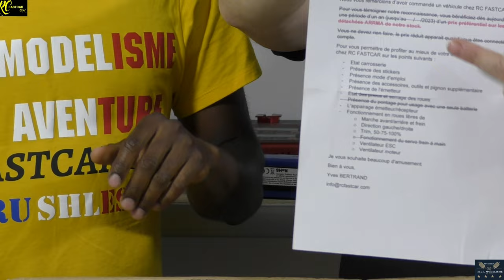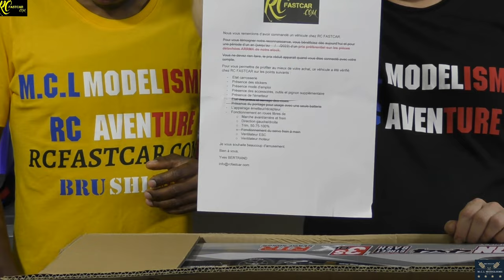ARRMA INFRACTION 1/8 UNBOXING